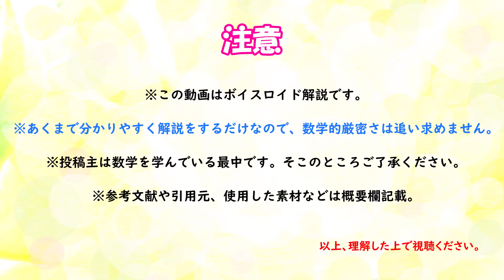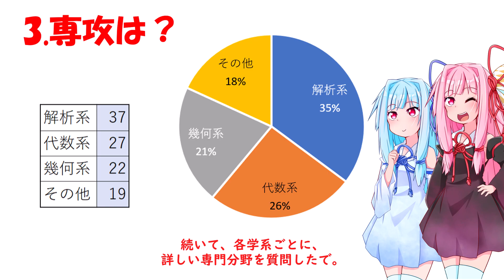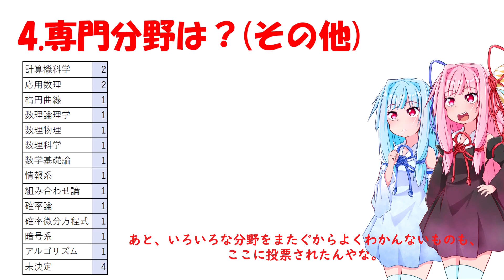【数学科】数学科生105人にアンケートをとってみました！！！！！【第1回】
アンケート回答ありがとうございました！！
第二回もよろしくお願いいたします！！

◎チャプター
0:00 はじまり
0:45 Q1.学年は？
0:56 Q2.大学は？
1:15 Q3.専門学系は？
1:33 Q4-a.解析学系の専門分野は？
1:44 Q4-b.代数学系の専門分野は？
1:53 Q4-c.幾何学系の専門分野は？
2:05 Q4-d.その他の専門分野は？
2:17 おしまい
◎お借りした素材
琴葉姉妹立ち絵(そんそん様)